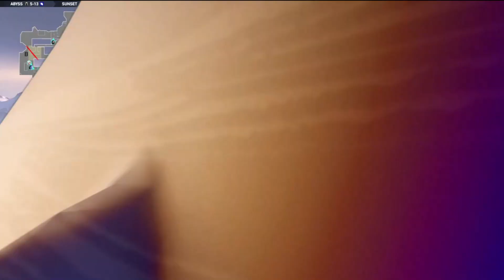DRX vs Heretics | Lower Bracket | VALORANT Champions Seoul🇰🇷 2024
DRX vs Heretics Lower Bracket in VALORANT Champions Seoul🇰🇷 2024